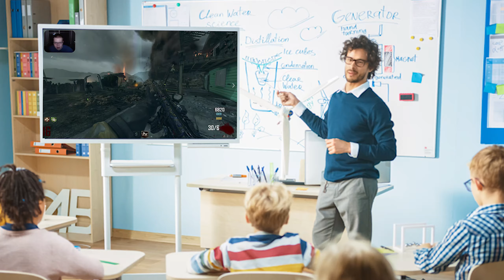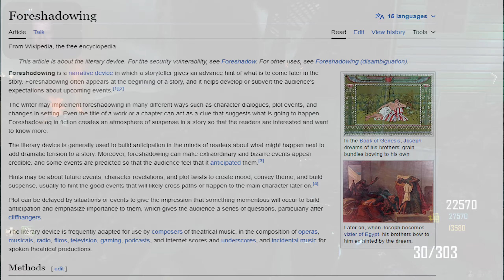The EASIEST Black Ops 2 Zombies Map | NukeTown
NukeTown is a VERY VERY easy zombies map but that's not a bad thing for what it was, a throw in dlc to pad a pre order bonus and a easy grab at more zombies content. Nuketown was never meant to be anything other then a fun time and that's exactly what it turned out to be, I always preferred nuketown to town (sue me lol) and that still holds up today, the rng is pretty rough sometimes but its overall more enjoyable to me because I can see and there's not a million zombies exploding while being HIDDEN by the fog